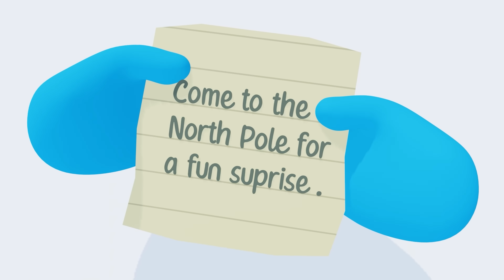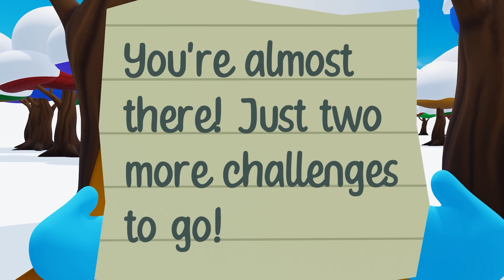Wonderland: Fun Number Adding Challenges | Learn to count